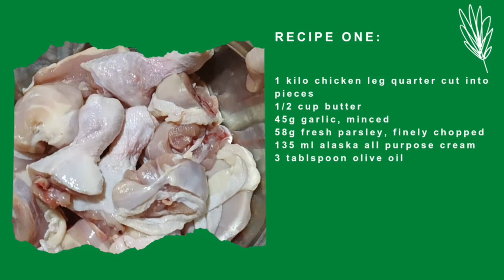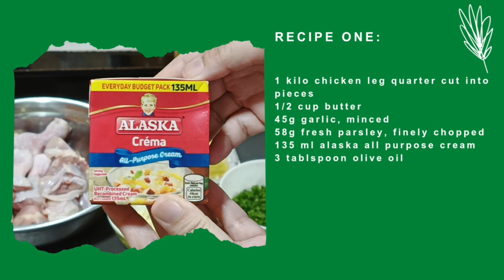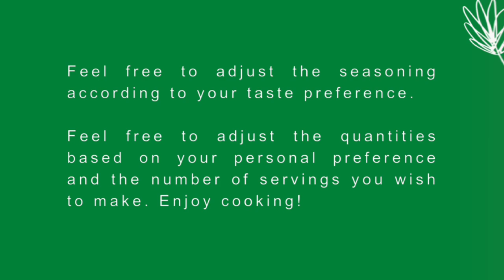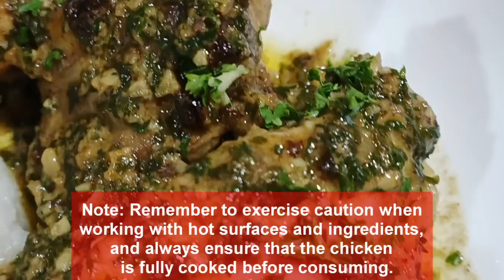Deliciously Satisfying Butter Garlic Parsley Chicken: A Flavorful Recipe to Try!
Welcome to EC Rekados Kitchenette channel! In this video, I bring you a mouthwatering recipe for "Deliciously Satisfying Butter Garlic Parsley Chicken". Get ready to tantalize your taste buds with this flavorful dish!

I will guide you through each step of the recipe, ensuring that you can easily recreate this delicious chicken dish in your own kitchen. From seasoning the chicken to achieving the perfect golden brown crust, every detail is covered.

You'll learn how to infuse the rich flavors of butter and garlic into the chicken, creating a fragrant and savory experience. The addition of fresh parsley adds a vibrant touch, elevating the dish to a whole new level.

Whether you're cooking for yourself, your family, or entertaining guests, this butter garlic parsley chicken will surely impress. So, grab your apron, sharpen those knives, and join us as we embark on a culinary adventure together!

Let's get cooking and enjoy the sensational flavors of this delightful  butter garlic parsley chicken!